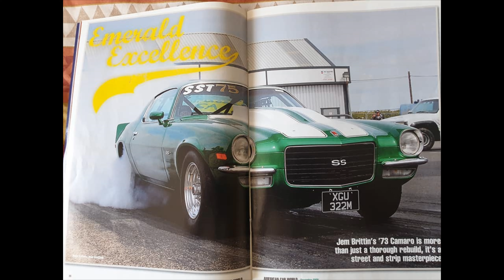Santa Pod Chevrolet Camaro SS Dragster1973 Jem Brittin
Drag racing at Santa Pod Raceway Bedfordshire England
Jem Brittin's 1973 SS Chevrolet Camaro Dragster

This is the first video of a series showcasing peoples cars.
This particular video features my good friend Jem Brittin and his 1973 Chevrolet Camaro SS dragster.
This was featured in the December 2009 edition of American Car World and Jem raced it at Santa Pod Raceway in Bedfordshire England. Before selling it on.

Anyone who wants their car featured on this channel should contact me in the comments below this video all i require is as many photographs as you have of your car. There is absolutely no charge for this service as its all for the love of cars and car loving people.

AFL Autoblendz 3D Car Creations